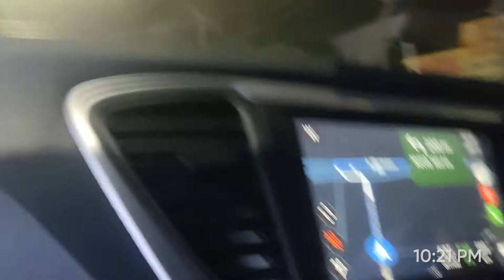Ludhiana Wedding Vlog 2021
Hello Guys This is mini Ludhiana Vlogs & Guys if you Like Vlogs then must Visit my Old Vlogs